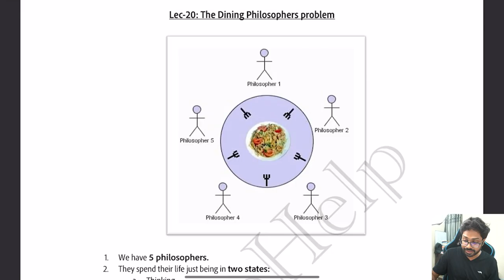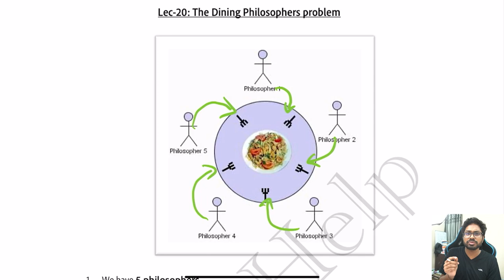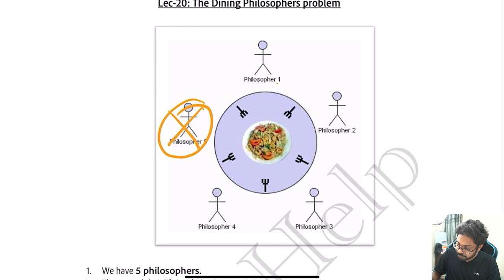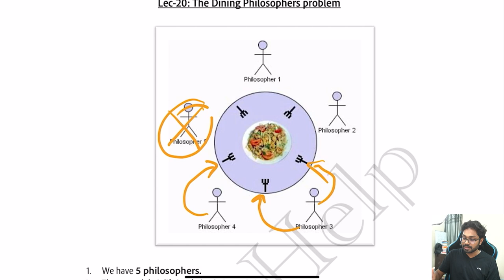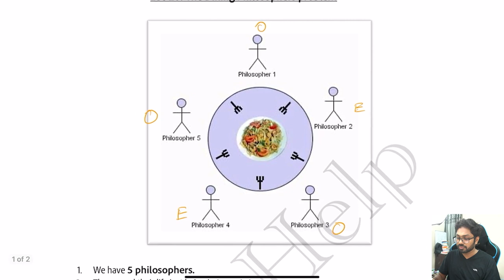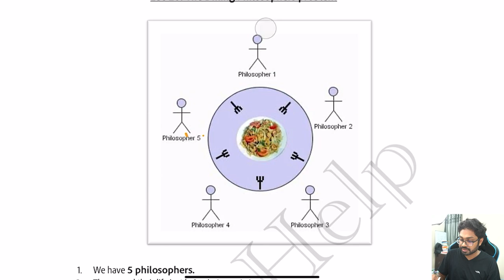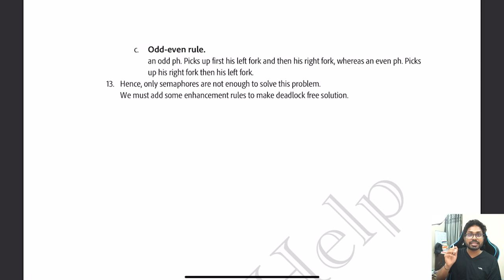Lecture 20: The Dining Philosophers Problem & its Solution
This video provides an engaging glimpse of Reader Writer Problem

TimeStamps:
00:00 - Introduction
00:18 - Promotion
01:17 - Problem statement
04:18 - Solution using Semaphores